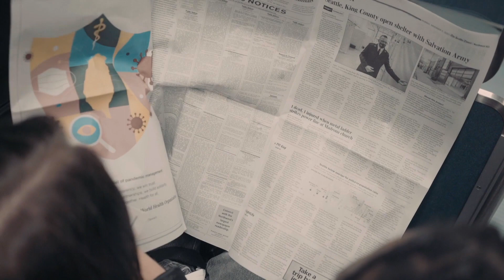I've Got News